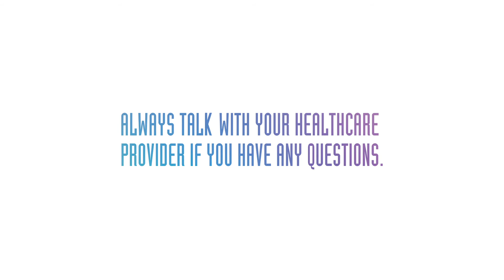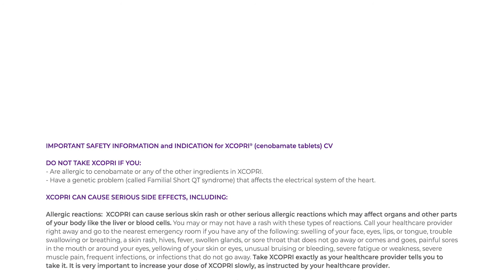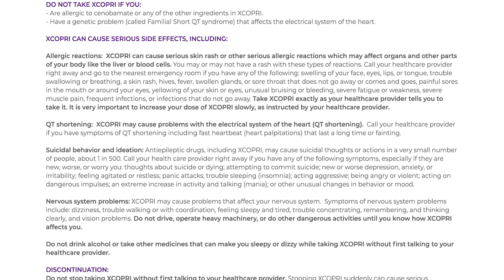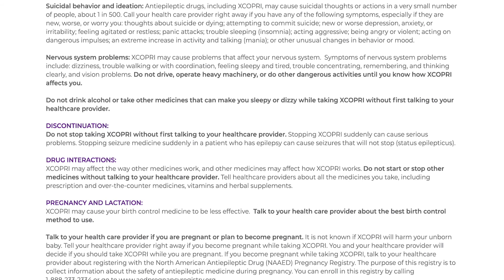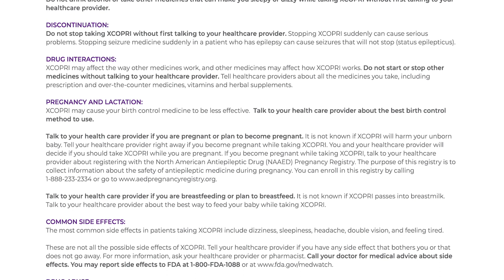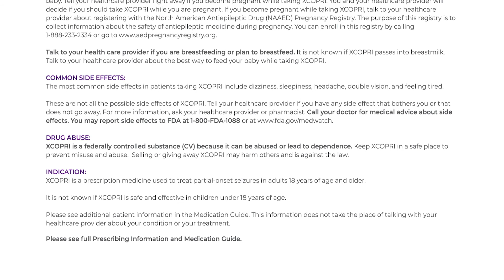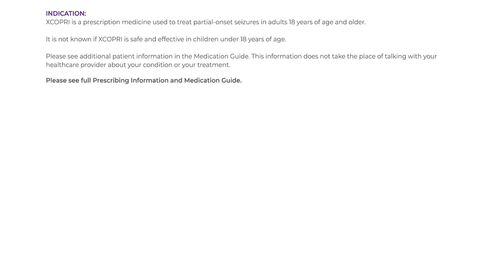Matt’s Epilepsy Treatment Journey to Zero Seizures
Watch as Matt, an XCOPRI® (cenobamate tablets) CV patient with partial-onset seizures,
 together with his wife, share what led to Matt’s decision to participate in the XCOPRI clinical
 study. By talking about Matt’s epilepsy treatment journey, they hope to inspire others to join
the fight for what may be possible with XCOPRI.

Matt is a real patient, and his results may not be representative of all patients. Individual results may vary. Talk with your healthcare provider about any questions you may have regarding your treatment regimen.

IMPORTANT SAFETY INFORMATION FOR XCOPRI® (cenobamate tablets) CV

DO NOT TAKE XCOPRI® IF YOU:

• Are allergic to cenobamate or any of the other ingredients in XCOPRI.

• Have a genetic problem (called Familial Short QT syndrome) that affects the electrical system of the heart.

XCOPRI® CAN CAUSE SERIOUS SIDE EFFECTS, INCLUDING:

Allergic reactions: XCOPRI can cause serious skin rash or other serious allergic reactions which may affect organs and other parts of your body like the liver or blood cells. You may or may not have a rash with these types of reactions. Call your healthcare provider right away and go to the nearest emergency room if you have any of the following: swelling of your face, eyes, lips, or tongue, trouble swallowing or breathing, a skin rash, hives, fever, swollen glands, or sore throat that does not go away or comes and goes, painful sores in the mouth or around your eyes, yellowing of your skin or eyes, unusual bruising or bleeding, severe fatigue or weakness, severe muscle pain, frequent infections, or infections that do not go away. Take XCOPRI exactly as your healthcare provider tells you to take it. It is very important to increase your dose of XCOPRI slowly, as instructed by your healthcare provider.

Please see full Important Safety Information starting at 2:54 of the video and full Prescribing Information and Medication Guide at XCOPRI.com.

Ready to join the fight?